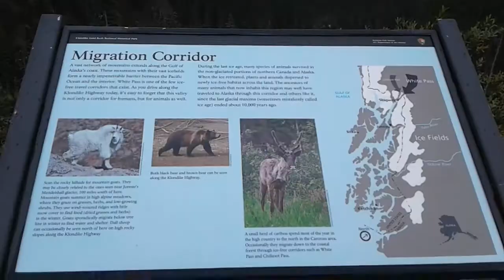View point Klondike Hwy